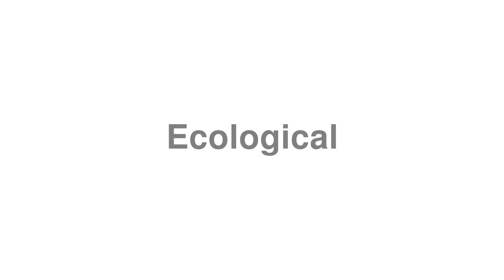How to Pronounce "Ecological"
Looking to study English? Find exclusive deals on the best English courses

Thanks for viewing this guide on how to correctly say "Ecological".

Oops! We don't currently have a definition for "Ecological", can you give us a hand?! Drop a message about Ecological in the comments. You can also contribute at our

Do you want to submit a hard word?